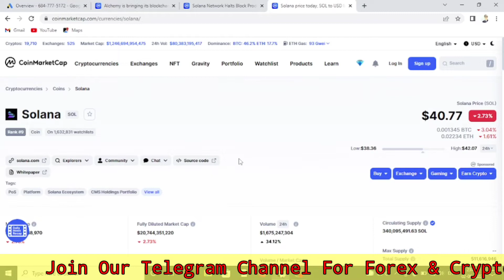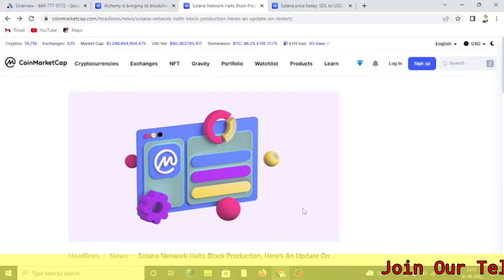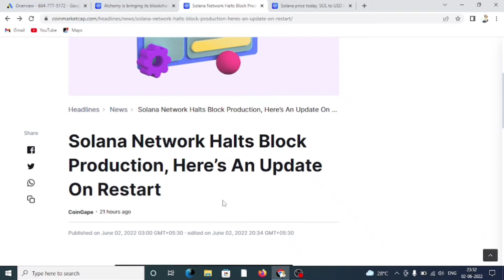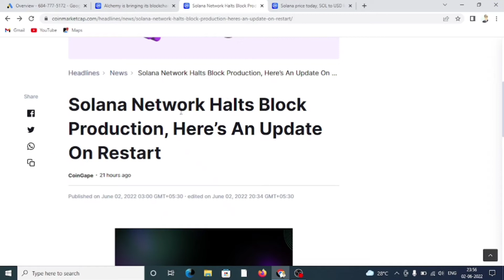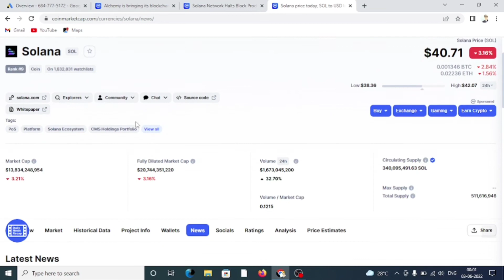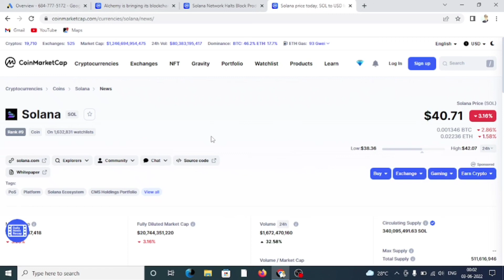SOLANA Project Big Problem| Sol Will Be Next Luna | Why Sol Going Down 🩸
► Twitter Official :- 🙋🙋

video topic :-

solana 2022, sol crypto
solana price news
solana crypto, solana price
solana news today
price now solana
price live solana
sol price prediction
solana cryptocurrency
technical analysis solana
solana price prediction 2022
solana technical analysis today